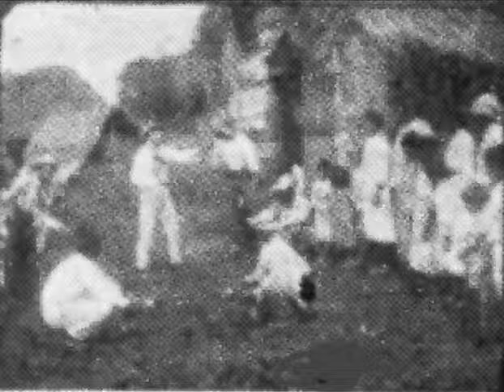IATR: 1912 POR MI HEMBRA Y POR MI GALLO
Una animación de segundo y medio de los fotogramas de la película puertorriqueña POR MI HEMBRA Y POR MI GALLO, filmada en 1912 por Antonio Colorado. Animación realizada por el editor del Instituto Alejandro Tapia y Rivera.
Esta película ya no existe.